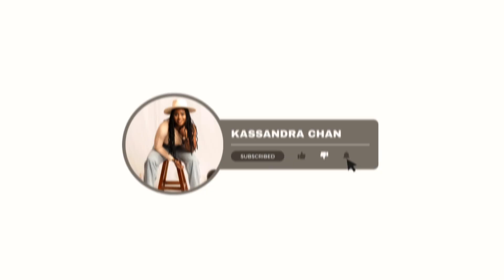A WEEK IN MY LIFE WORKOUT EDITION | KASSANDRA CHAN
Hey Guys spend a workout week with me… get and keep active Guys 😉